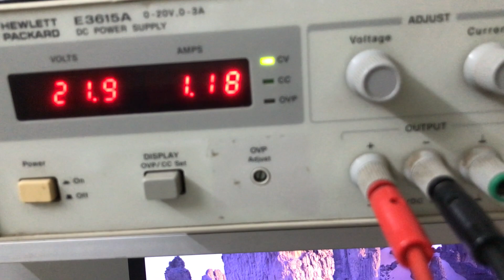Relay and MOSFET Based DC Motor Speed and Direction Controller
Schematic, PCB Layout